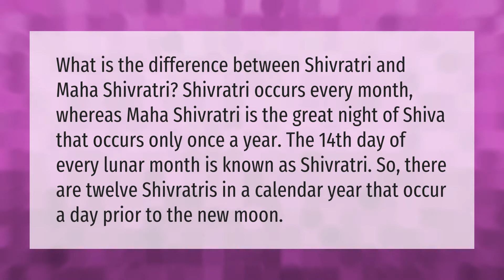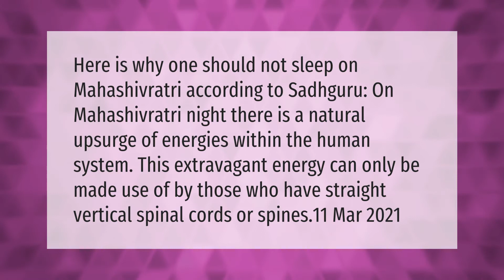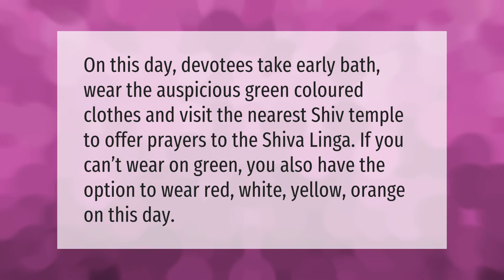What is the difference between shivratri and mahashivratri?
00:00 - What is the difference between shivratri and mahashivratri?
00:40 - Can we sleep in the afternoon on Shivaratri?
01:11 - Can we drink alcohol on mahashivratri?
01:41 - Which Colour clothes to wear on mahashivratri?

Laura S. Harris (2021, March 21.) What is the difference between shivratri and mahashivratri?
    AskAbout.video/articles/What-is-the-difference-between-shivratri-and-mahashivratri-231402